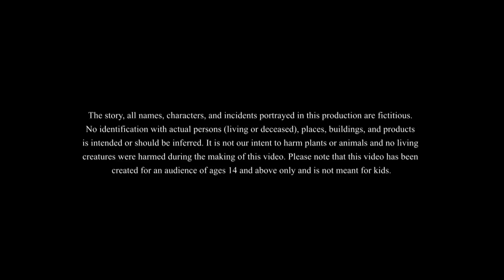நூறு மூக்கு மனிதன் | Stories in Tamil | Tamil Kathaigal | Tamil Moral Stories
Story - The Hundred Nose Man